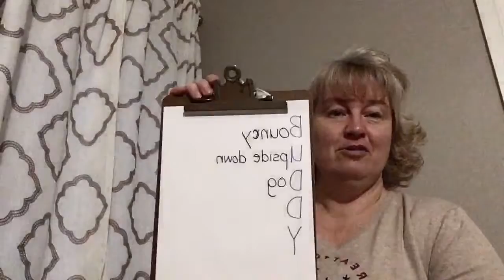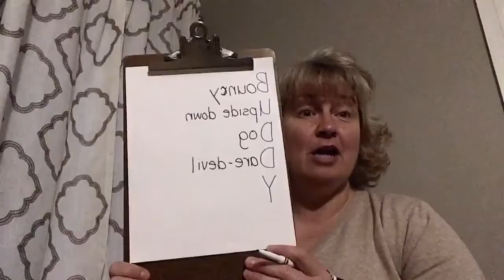Name Poem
Learn how to write a name poem.